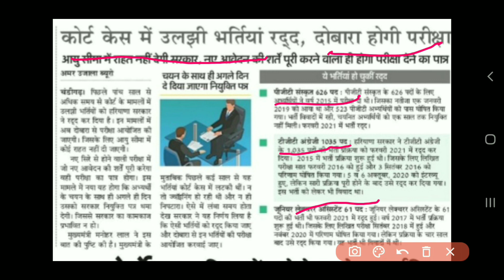HSSC की पुरानी भर्तियों के बारे में आई ताजा खबर | HSSC NEW UPDATE | MANJEET ACADEMY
HSSC की पुरानी भर्तियों के बारे में आई ताजा खबर | HSSC NEW UPDATE, MANJEET ACADEMY, HSSC Bharti News, HSSC Old Bharti News, Haryana Bharti Update, Haryana Bharti News